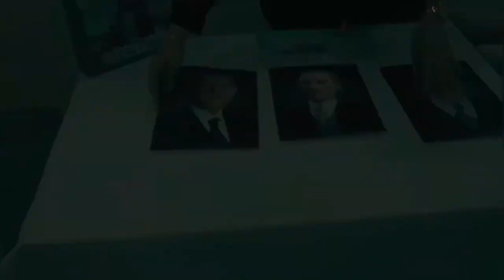Ocaktabul Kutu Oyunu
Ocaktabul kutu oyunu gençlerimize Türk Milletinin tarihini öğretmek ve Türk Dünyası’nı daha yakından tanıtmak için tasarlandı.

Konuşma becerisinin ve bilgi düzeyinin artmasına vesile olacak bu oyun sayesinde Türk Gençliği kendini geliştirecek ve Türk Dünyası’nı keşfedecek.🇹🇷